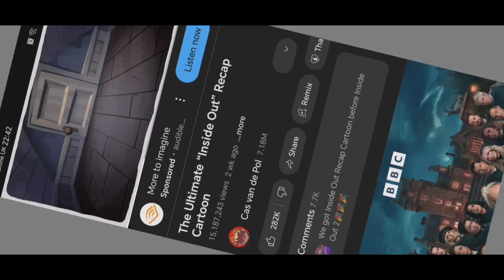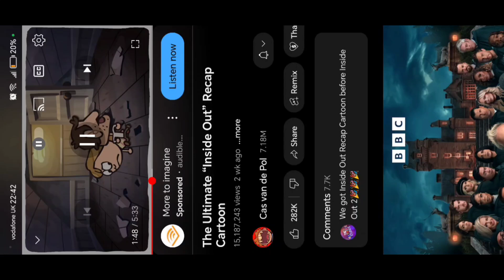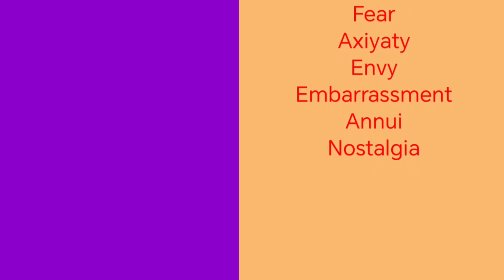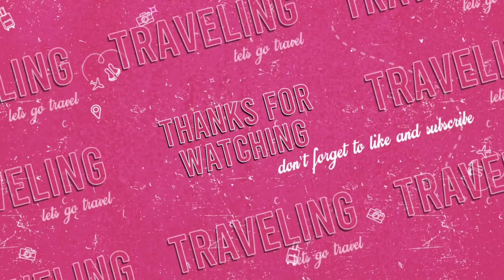The Ultimate Inside Out Resap Cartoon But I Voiced It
I Voiced The Ultimate Inside Out Resap Cartoon.                                                                   FNAF DARK REMAINS Will Begin In 1 Day